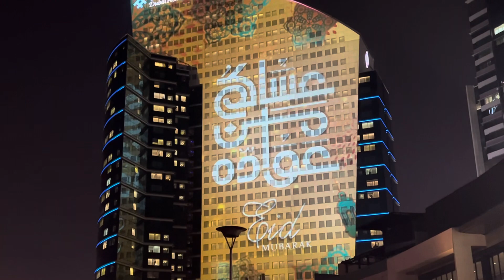Dubai Festival city Eid Fireworks